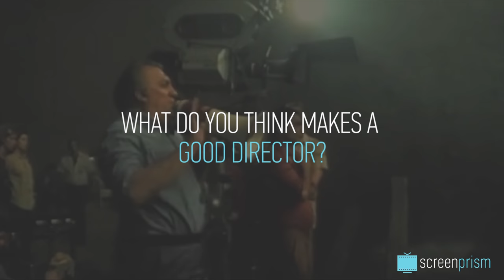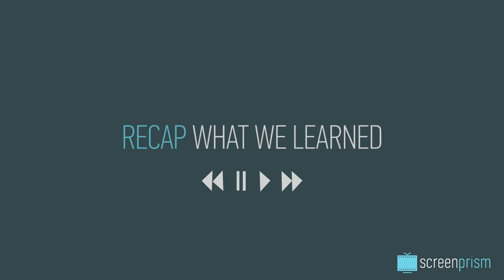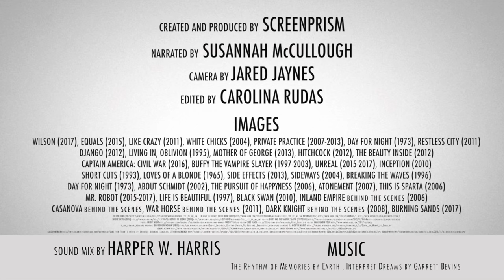Directing Techniques & Tips: Best of Sundance Directors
We asked top directors at Sundance 2017 to share their tips and advice about how to direct a film. Featuring Marti Noxon (Unreal, To the Bone), Drake Doremus (Like Crazy, Newness), Craig Johnson (Wilson), Andrew Dosunmu (Where is Kyra?) and Gerard McMurray (Burning Sands).